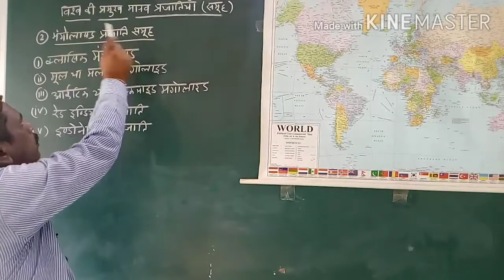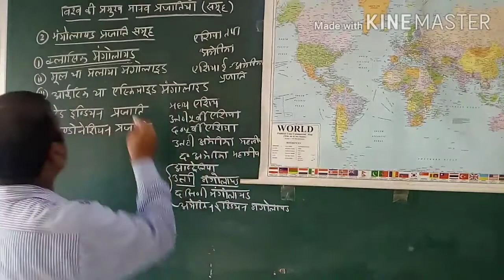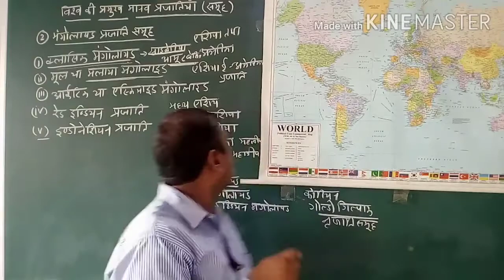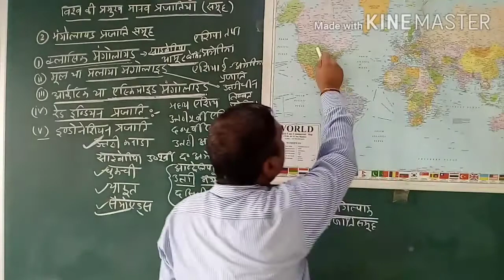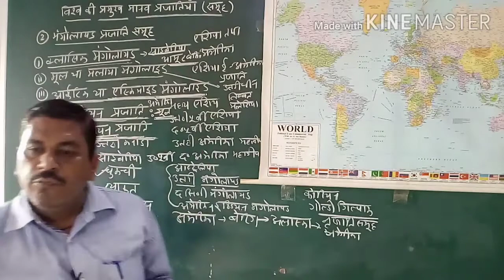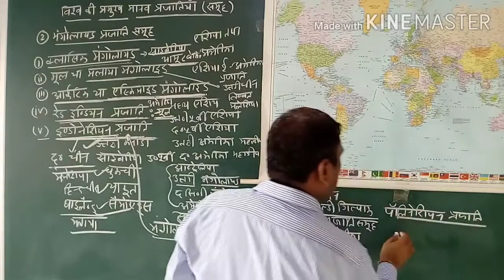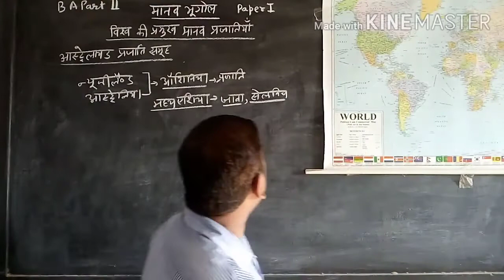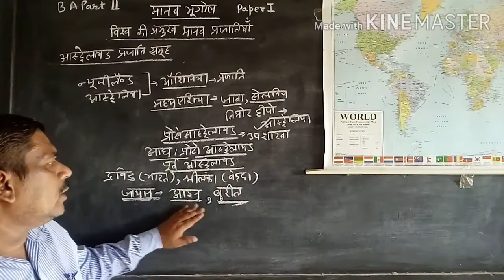Human Geography,BA part 2, Paper 1major Human races of the world